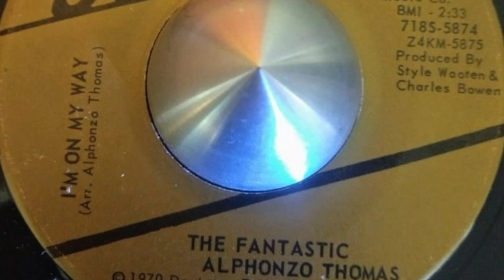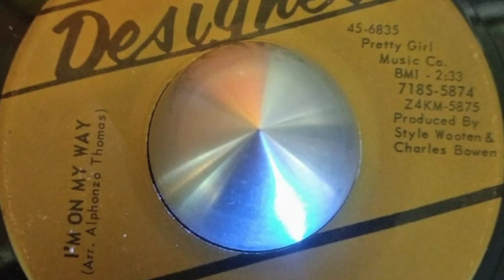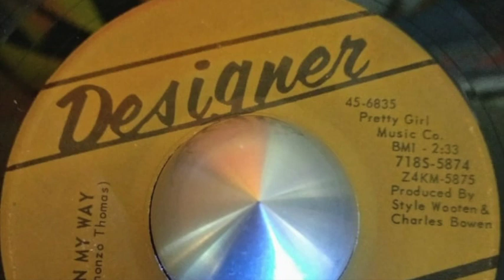The Fantastic Alphonzo Thomas I'm on my way